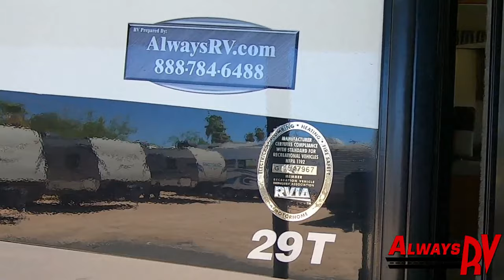2016 Fleetwood Flair 29T - Always RV - Mesa, AZ - RV Sales & Financing